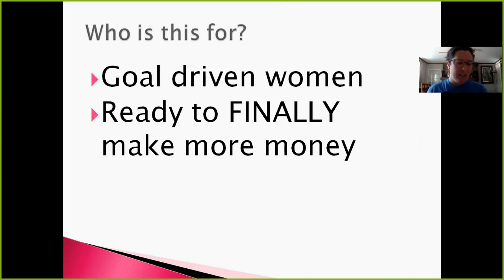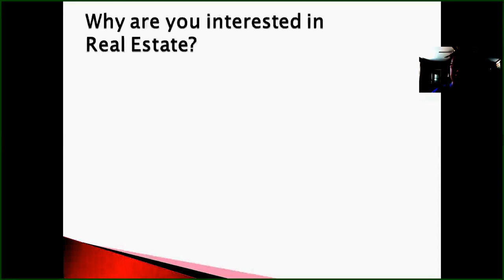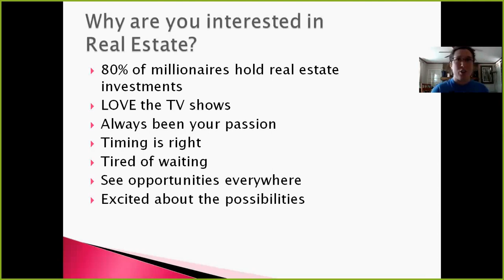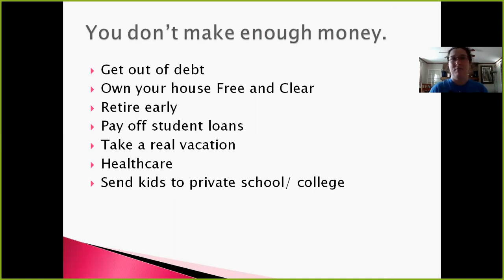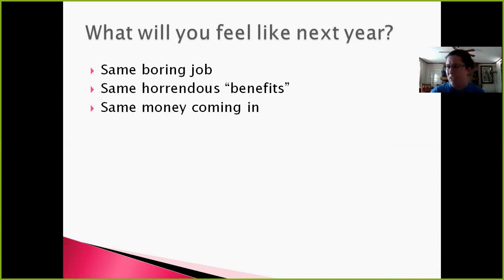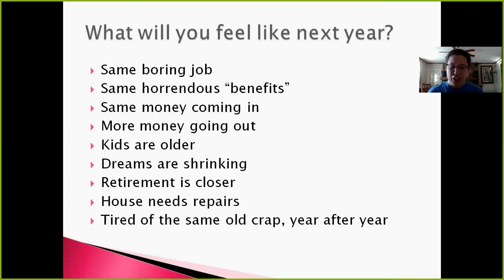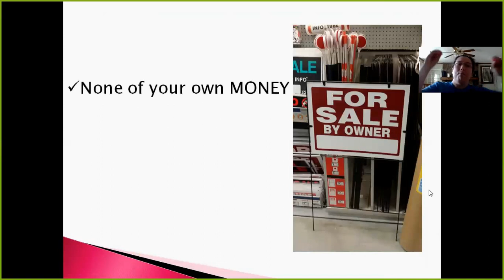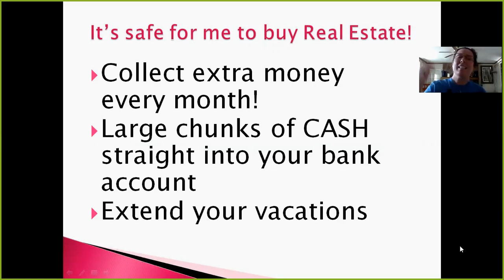Every woman needs a real estate portfolio!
If you don' make enough money, you need a real estate portfolio to subsidize your income. If you have pushed your hopes and dreams to the back burner, you deserve a cash flowing real estate portfolio. If you are waiting on Prince Charming to buy you a castle int he sky, you need to make your own dreams come true with a real estate portfolio.

Don't wait on a MAN! Set yourself up for retirement! Increase you networth! NOW!!!